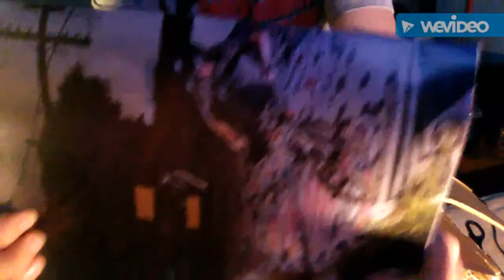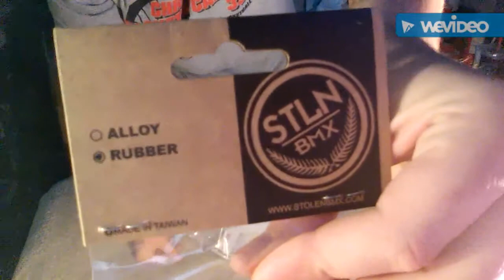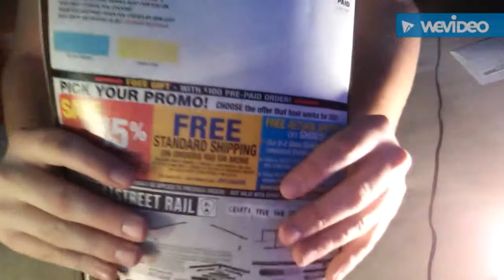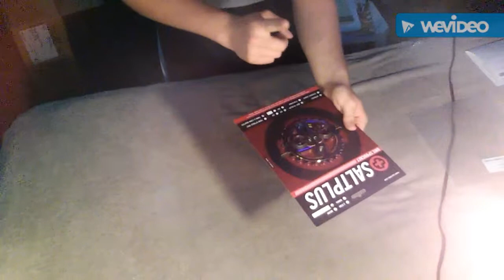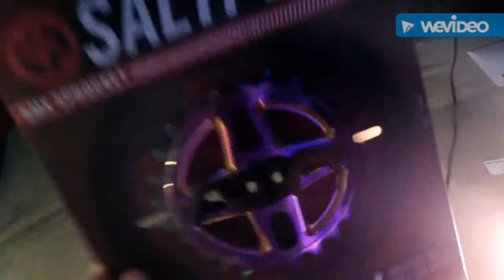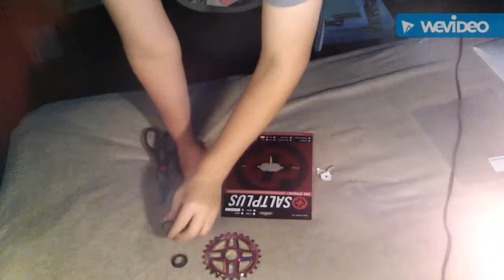Dan's Comp Unboxing!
I got my products from Dan's Comp. Shout out to Dan's Comp. Lol I'm reallt stoked on these parts.

Shout out's:
-TaeSwaging
-ScooterxBmx
-Tyshawn Mallory

I'm sorry for this shity editing App witch causes the delay. Ok guy's until next time. Peace.